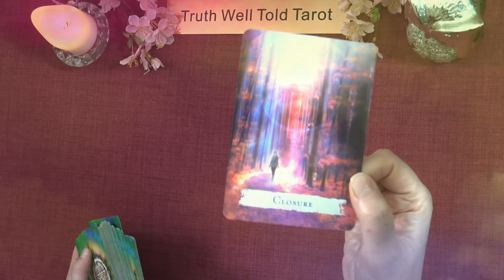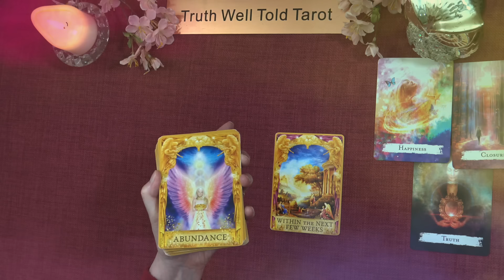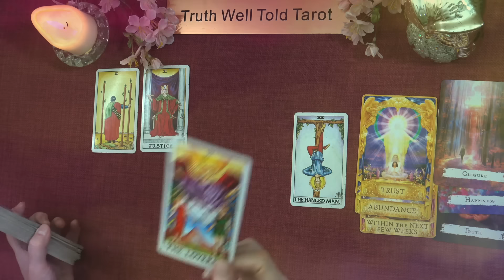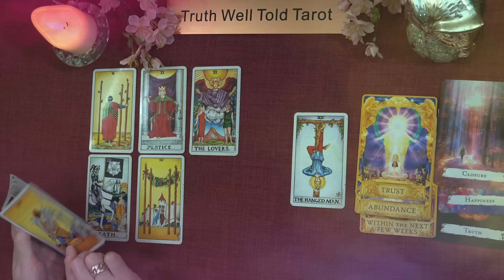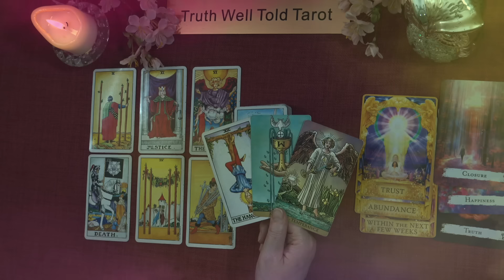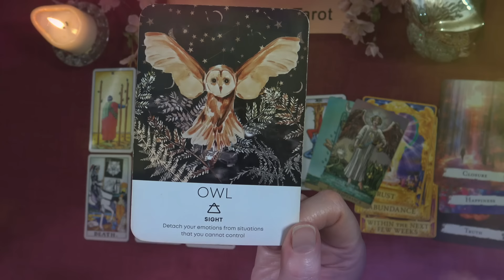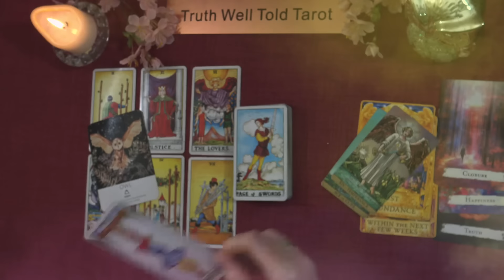DAILY TAROT READING "SOMETIMES THE WISEST THING TO DO IS NOTHING...YET"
Daily Tarot Reading 💖

Andrea xx